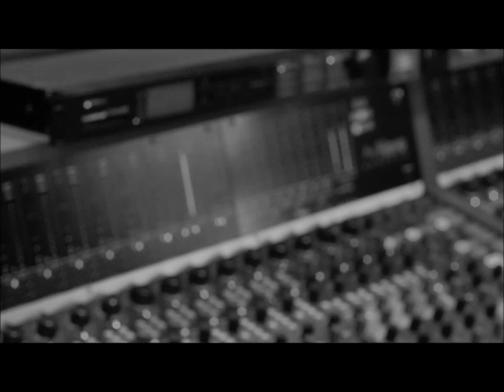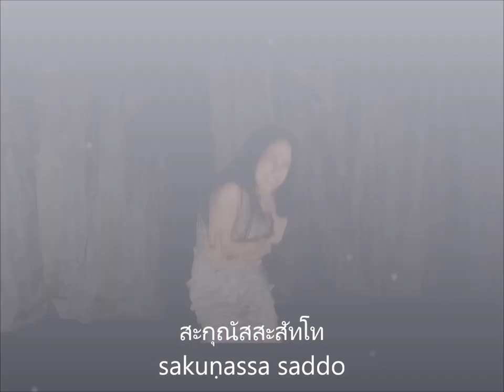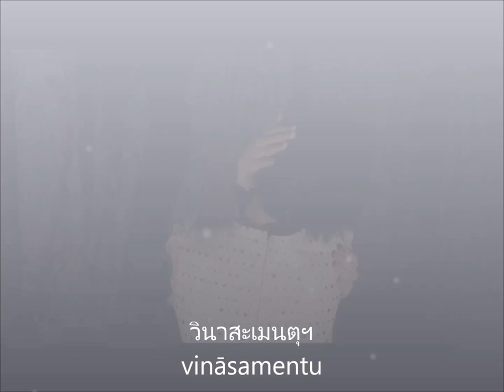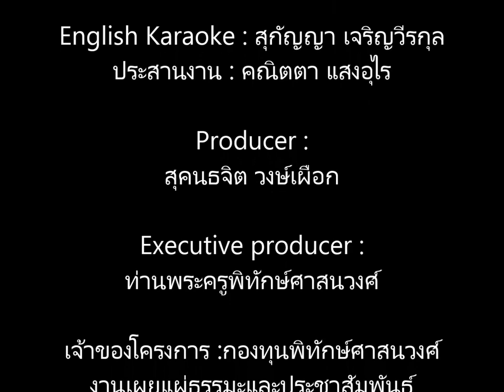เพลงอภัยปริตร Abhaya Paritta โดยวงอภิวาท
บทสวดจากพุทธมนต์
คาถา ๑๒ ตำนาน
ผลงานลำดับที่ ๕ จากกองผ้าป่าพระปริตร
อภัยปริตร - Abhaya Paritta
พระพุทธมนต์ เป็นปริตรแห่งการให้อภัย และอโหสิกรรม ในเหตุการณ์ที่ทําให้เกิดความขัดแย้งในชีวิตและสังคม
อานิสงส์ของการสวดบทนี้จะทำให้พ้นจากทุกข์ ที่เกิดจากความไม่สบายใจและฝันร้าย.

อะภะยะปะริตตัง

๑. ยันทุนนิมิตตังอะวะมังคะลัญจะ
โย จามะนาโป สะกุณัสสะ สัทโท
ปาปัคคะโห ทุสสุปินัง อะกันตัง
พุทธานุภาเวนะ วินาสะเมนตุ ฯ
๒. ยันทุนนิมิตตัง อะวะมังคะลัญจะ
ธัมมานุภาเวนะ วินาสะเมนตุ ฯ
๓. ยันทุนนิมิตตัง อะวะมังคะลัญจะ
สังฆานุภาเวนะ วินาสะเมนตุ

คำแปล อภัยปริตร

๑. นิมิตอันเป็นลางชั่วร้ายก็ดี อวมงคลก็ดี เสียงนกที่ไม่ชอบใจก็ดี บาปเคราะห์ และความฝันร้ายอันไม่เป็นที่ชอบใจเป็นสิ่งที่มีอยู่ ขอสิ่งเหล่านั้นจงถึงความพินาศไป ด้วยอานุภาพแห่งพระพุทธเจ้า

๒. นิมิตอันเป็นลางชั่วร้ายก็ดี อวมงคลก็ดี เสียงนกที่ไม่ชอบใจก็ดี บาปเคราะห์ และความฝันร้ายอันไม่เป็นที่ชอบใจเป็นสิ่งที่มีอยู่ ขอสิ่งเหล่านั้นจงถึงความพินาศไป ด้วยอานุภาพแห่งพระธรรม

๓. นิมิตอันเป็นลางชั่วร้ายก็ดี อวมงคลก็ดี เสียงนกที่ไม่ชอบใจก็ดี บาปเคราะห์ และความฝันร้ายอันไม่เป็นที่ชอบใจเป็นสิ่งที่มีอยู่ ขอสิ่งเหล่านั้นจงถึงความพินาศไป ด้วยอานุภาพแห่งพระอริยสงฆ์

เพลง อภัยปริตร
โดย วงอภิวาท & มิตรสหาย

Vocal : พิมพ์ลักษณ์ เวสสวัสดิ์
(ใหม่ The XFactor TH)

Actress :
อาจารย์ ดร. ริญญาภัทร์ นิธิภัทรอนันต์

Chorus :
อุบลวรรณ เปียแก้ว
วิลาวัณย์ เรืองวราพิชญ์
เสาวนีย์ วงศ์จินดา

Musiciens
Violin : เกศสุภา ผาธรรม
Viola : อัญมณี คงคูณ
Cello : เสาวคล ม่วงครวญ
Piano : อุบลวรรณ เปียแก้ว
Bell : กิตติชัย ไทยแท้
(Tiger Drum)
Kalimba : นิธิ จันทรธนู

Music Designer & Director :
เสาวคล ม่วงครวญ
YUI CELLO

Voice Trainer :
(สวนพลูคอรัส)

Mixed & Mastering :
ปวินท์ อึ้งประพันธ์

Recording : ปกรณ์ คำภูแสน
Creme Academy Thailand

ที่ปรึกษา :
Daniel Choo
วรรณฤทธิ์ พงศ์ประยูร
Panda Records
อรรถพล หงษ์ปรีชา
ผู้ช่วยศาสตราจารย์เอกชัย พุหิรัญ
เกริกกุล เลาหะพานิช
ศุภวิช วินิจฉัยกุล

Footage :
กมลพร สิทธิชัย
ณัฐธิดา จิตต์มั่นคงกุล

English Karaoke : สุกัญญา เจริญวีรกุล
ประสานงาน : คณิตตา แสงอุไร

Producer :
สุคนธจิต วงษ์เผือก

Executive producer :
ท่านพระครูพิทักษ์ศาสนวงศ์

เจ้าของโครงการ :กองทุนพิทักษ์ศาสนวงศ์
งานเผยแผ่ธรรมะและประชาสัมพันธ์
วัดตรีวิสุทธิธรรม